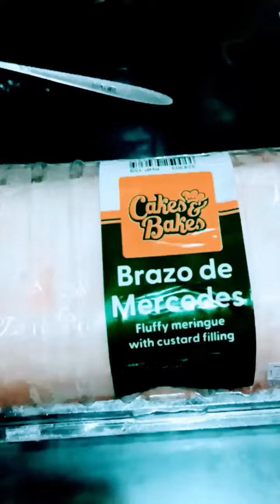share it with the one u love 💕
Brazo ni Metcedez